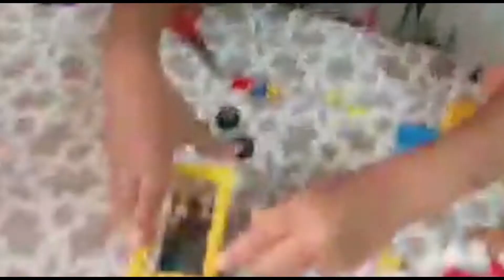Lego toy . ice cream truck.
Adyan  lego toy . ice cream truck.